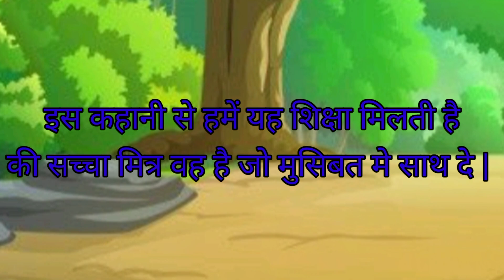लालची शिकारी और कबूतर | shikari and kabutar | panchatantra ki kahani | hindi kahania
shikari and kabutar ki kahani hai कबूतर के राजा ने अपने
मित्र चूहे के पास गया और चूहा भाई अपने मित्र से मिलकर बहुत खुश हुआ
और बोला घबराव नही मैं जाल काटकर तुम्हे आजाद kardunga |
और चूहा भाई ने जाल काटकर सभी कबूतर को आजाद की फिर कबूतर राजा ने सभी चूहे को धन्यबाद किया और ढोलक पुर गाँव चल दिए |

1. शिकारी और कबूतर
2. लालची शिकारी और कबूतर की कहानी
3. प्यासा kauwa की कहानी
4. हिन्दी कहानी
5. पंचतंत्र की कहानी
6. लालची कुत्ता की कहानी